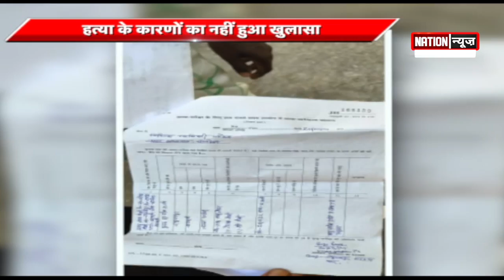BIHAR/JHARKHAND की बड़ी खबरें, WATCH VIDEO